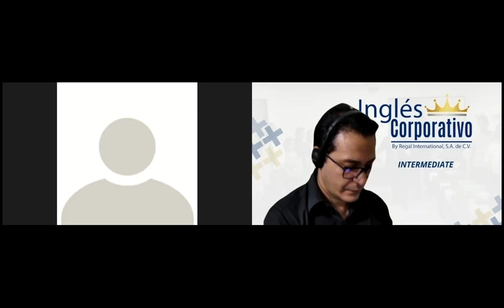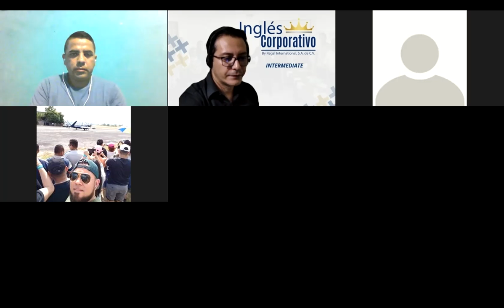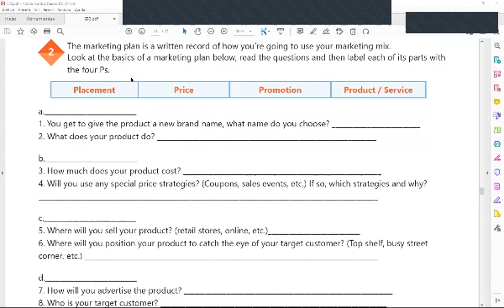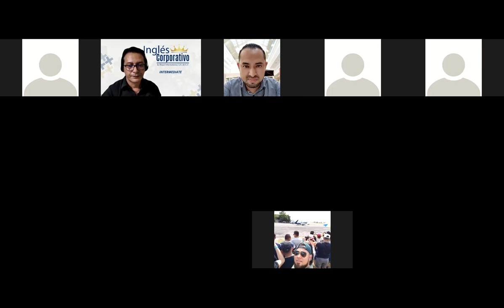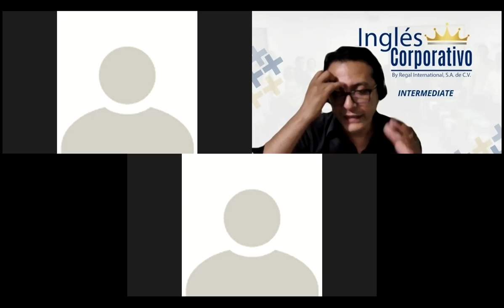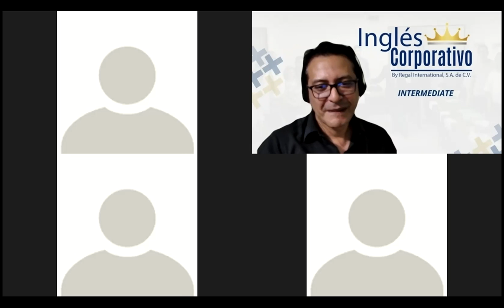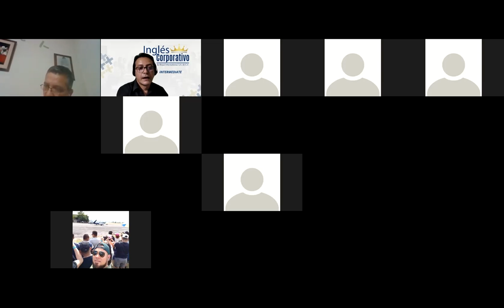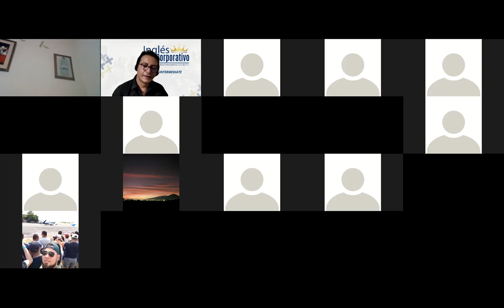Ingles Corporativo-Videoconferencia #15 Midterm review and practice.